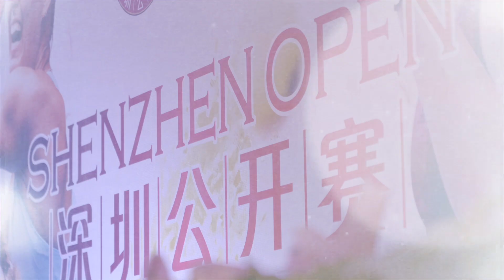2018 Player Welcome Cocktail Party